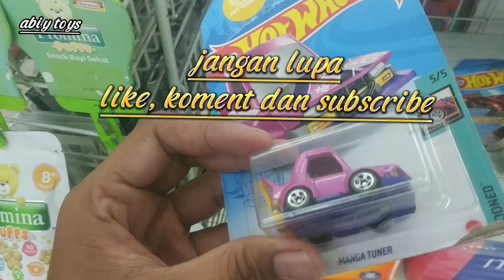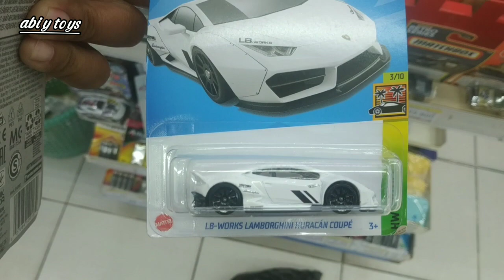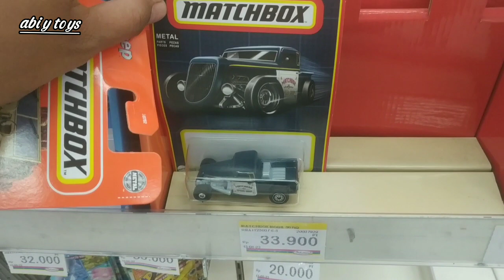HUNTING HOTWEELS, MATCHBOX, JURASIC WORLD(TREX), MONSTER FLEX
mari bermain